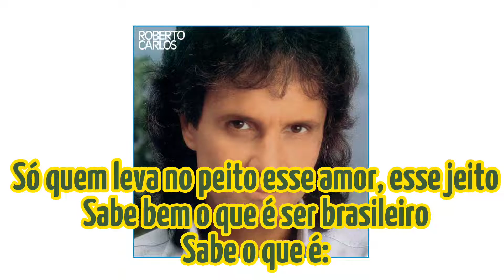Verde e Amarelo (Roberto Carlos) letra completa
Verde e Amarelo

Cantor(a): Roberto Carlos
Álbum: Roberto Carlos
Ano: 1985

Verde e Amarelo / Green and yellow

Singer: Roberto Carlos
Album: Roberto Carlos
Year: 1985

Verde e Amarelo / Verde y amarillo

Cantante: Roberto Carlos
Álbum: Roberto Carlos
Año: 1985